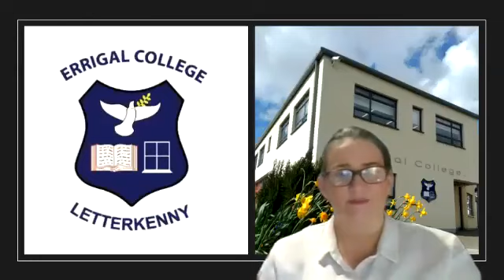Know Your Teacher - Mrs. Mc Laughlin - PLC, P.E. and Career Guidance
Welcome to our Know Your Teacher series!

Errigal College offers the full curriculum at Junior and Senior Cycle as well as providing PLC/QQI courses.

Errigal College is a well-established, co-educational secondary school under the management of Donegal Education and Training Board.